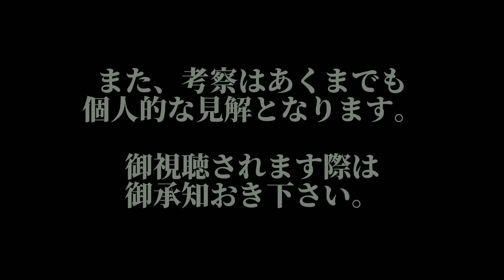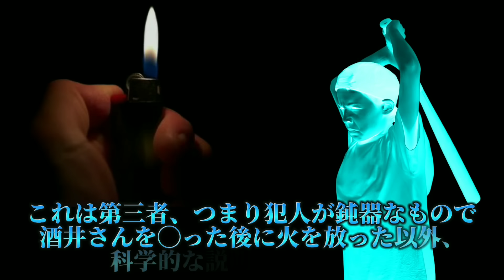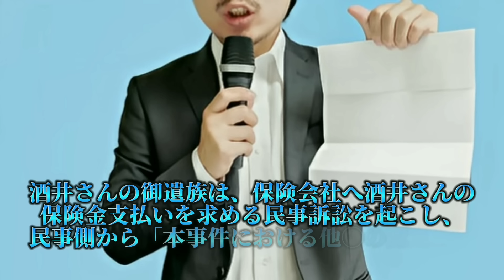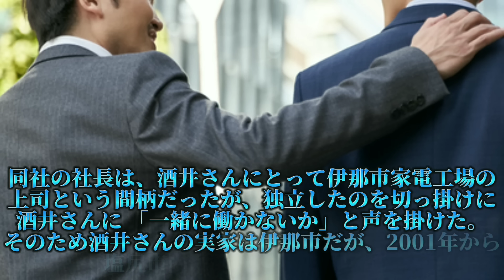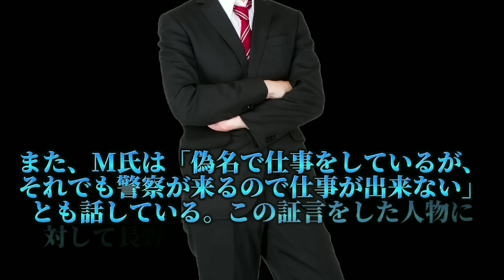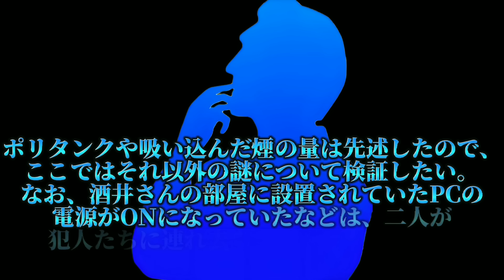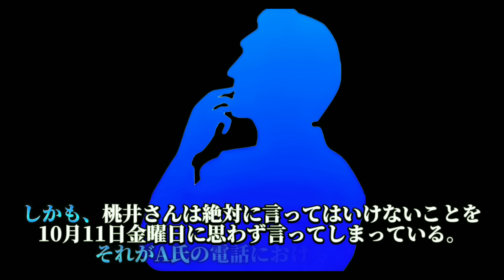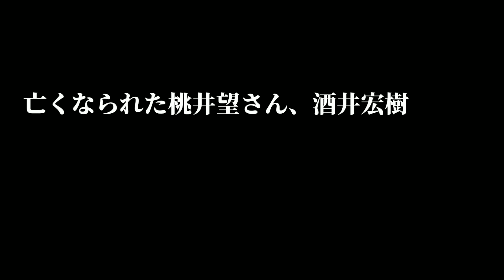【桃井望さん変◯事件】未解決事件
セクシー女優として絶大な人気を誇っていた桃井望さん。

人気絶頂にあった彼女に一体、何が起きていたのか？

事件を覆う不可解な謎と、犯人が残した「メッセージ」とは？

関係者の証言や現場の状況などを元に、本事件は無理◯◯ではなく◯人事件だったことを証明し、

桃井望さんの無念を晴らす。